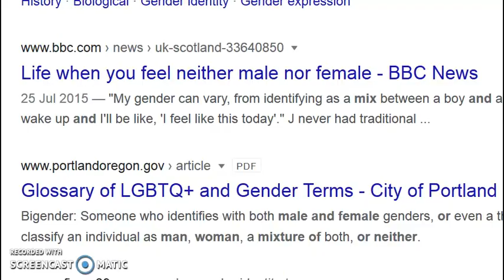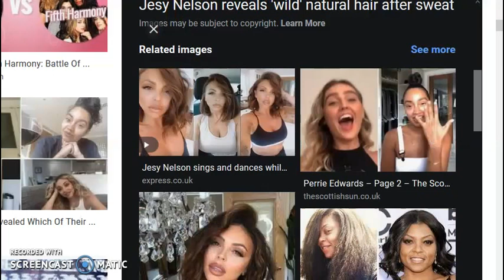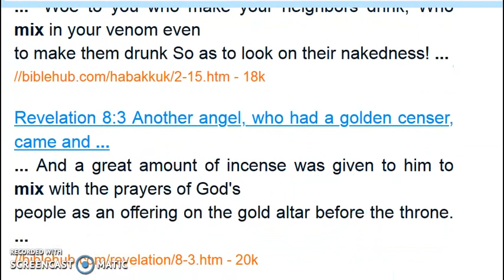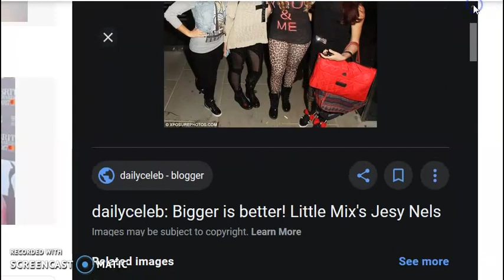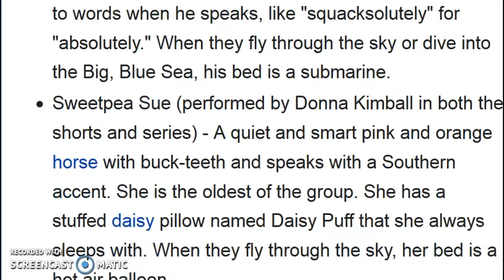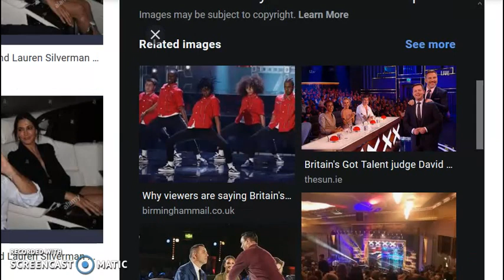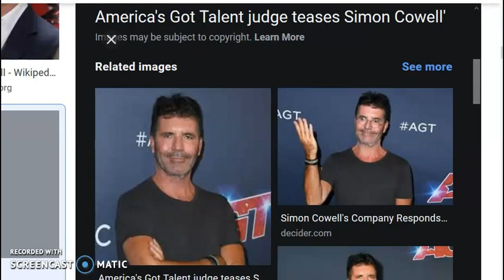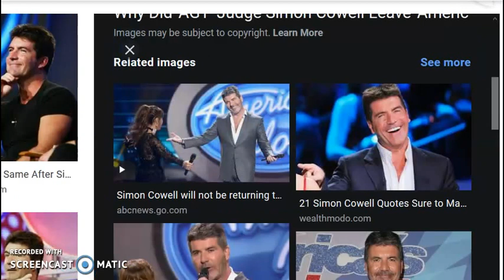Simon and the T-Mix !!!!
a little bit of "mixing" with simon .